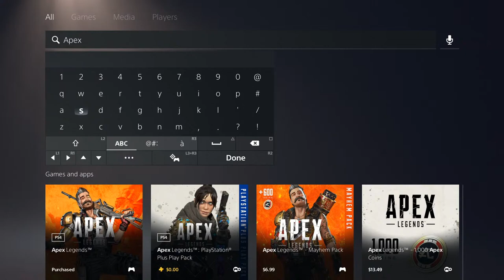BUGPEX Legends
Yo Zelda 2 broke my will. Time to play Bugsnax.